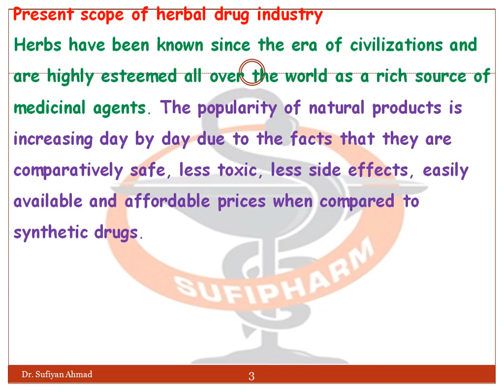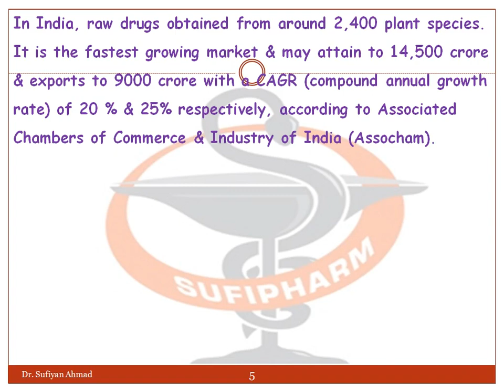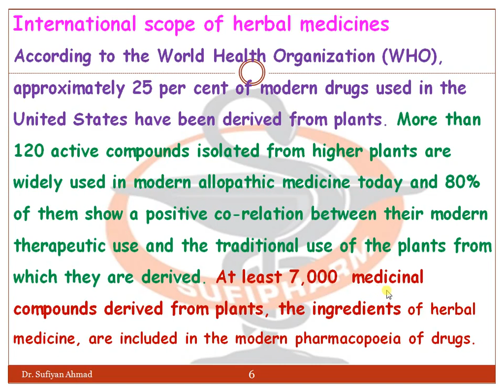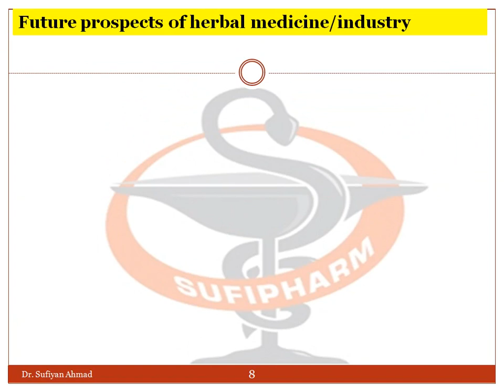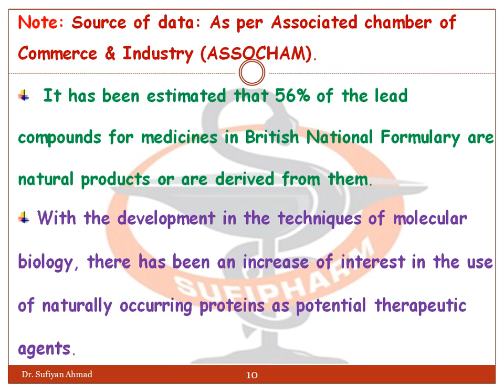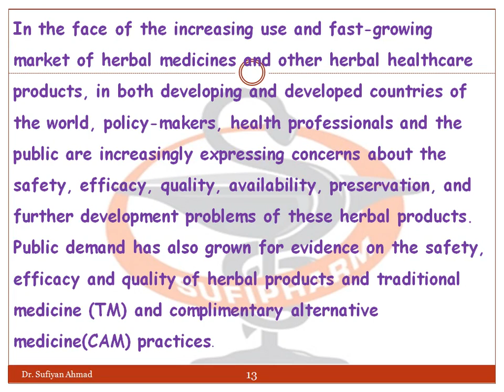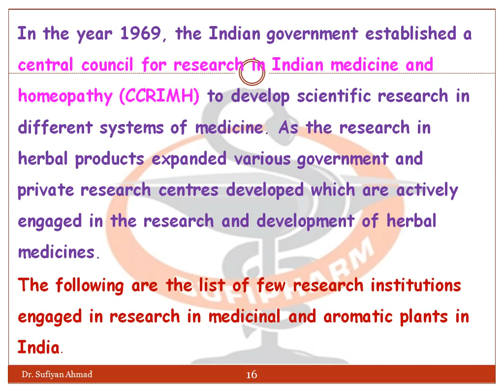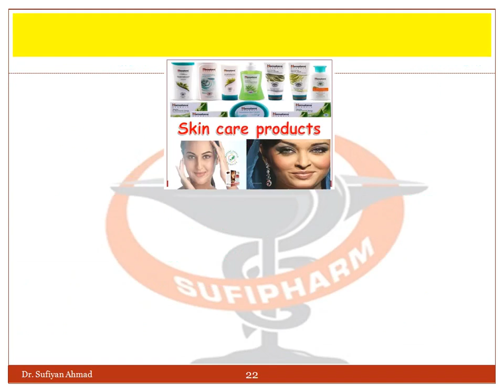herbal drug industry (Pharmacognosy)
herbal drug industry (Pharmacognosy) AS per PCI Syllabus
(T. Y.  B. Pharm Sem VI) Unit -V
Herbal drugs industry: Present scope and future prospects.
A brief account of plant base dindustries and institutions involved in work on medicinal and aromatic plants in India.

BP 603 T HERBALDRUGTECHNOLOGY (T.Y. B. Pharm) Sem VI
 (T.Y. B. Pharm Sem VI) UNIT- I

 (T.Y. B. Pharm Sem VI) UNIT II

As per PCI Syllabus (T.Y. B. Pharm Sem VI) UNIT III